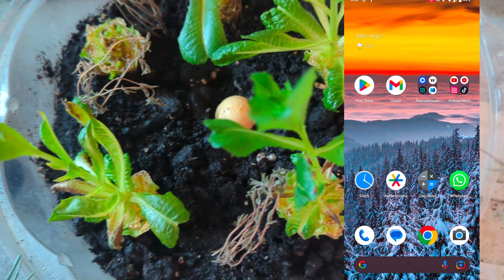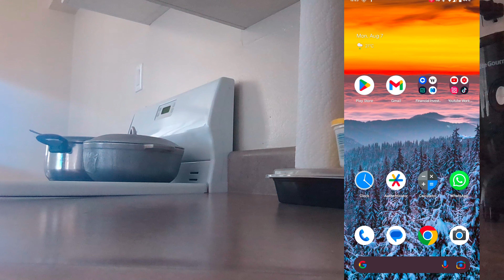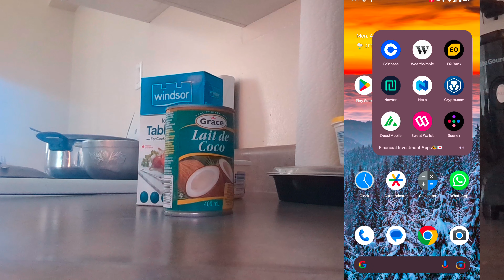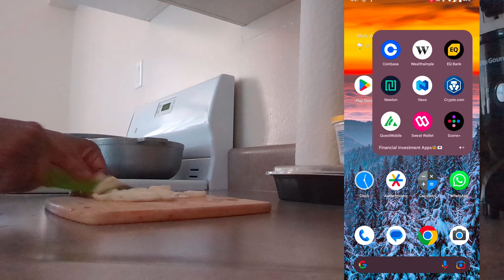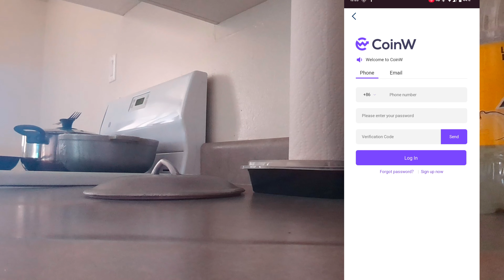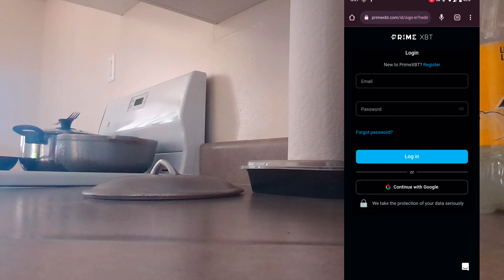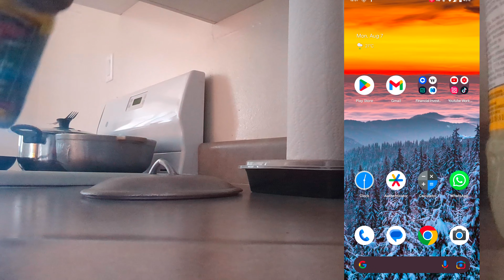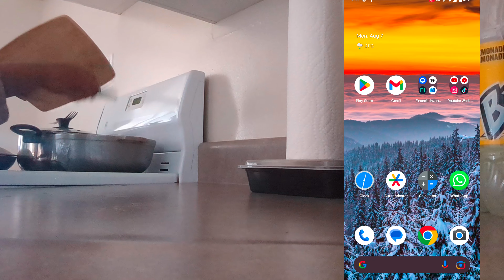🌡️Start Earning more online no capital needed +⚡Series 3 motivational mindset🚀 + how I did it💰🎞️💶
Explaining how I started earning money online

Some platforms I use to invest and trade my earnings